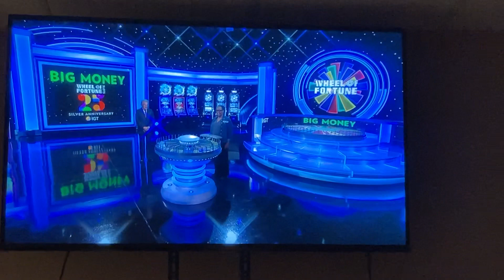Wheel of Fortune 5th Hundred Thousand dollar win of the year!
I’m back from my vacation and now we got a Hundred Thousand dollar win on Wheel of Fortune! Enjoy!